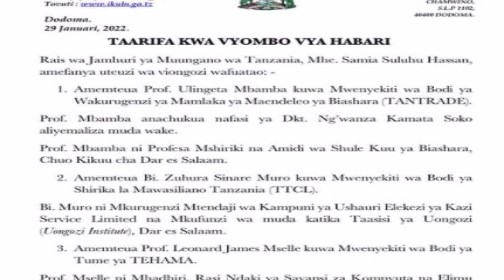BREAKING: RAIS SAMIA AFANYA UTEUZI MWINGINE, AWAPELEKA -TANTRADE, TTCL na TEHAMA..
Rais wa Jamhuri ya Muungano wa Tanzania, Mhe. Samia Suluhu Hassan amefanya uteuzi wa viongozi watatu:
1.Amemteua Prof. Ulingeta Mhamba kuwa Mwenyekiti wa Bodi ya Wakurugenzi ya Mamlaka ya Maendeleo ya Biashara (TANTRADE).

2. Amemteua Bi. Zuhura Sinare Muro kuwa Mwenyekiti wa Bodi ya Shirika la Mawasiliano Tanzania (TTCL0.

3.Amemteua Prof. Leonard James Mselle kuwa Mwenyekiti wa Bodi ya Tume ya TEHAMA.